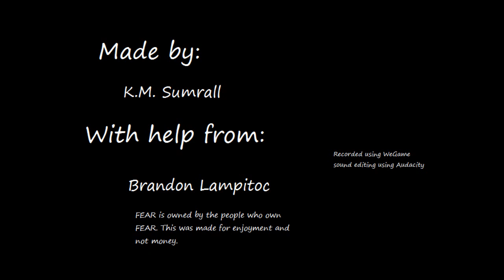Point Man's Mind: Episode 4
Join the Point Man of F.E.A.R. as he uses stealth and discretion. Aggression. Whatever.